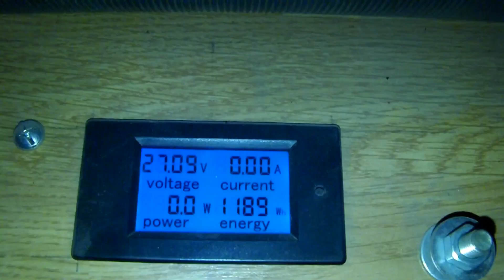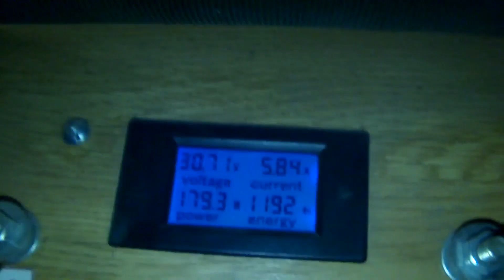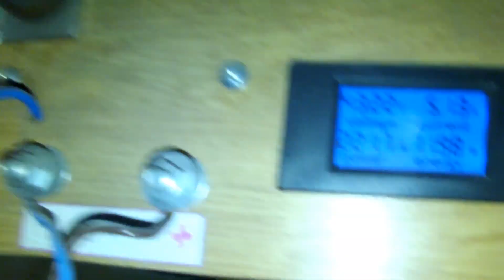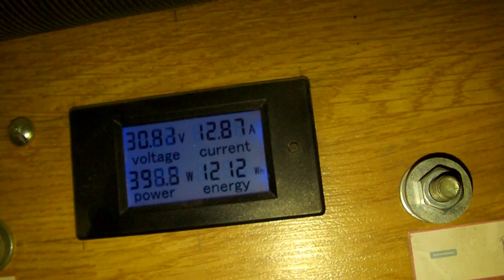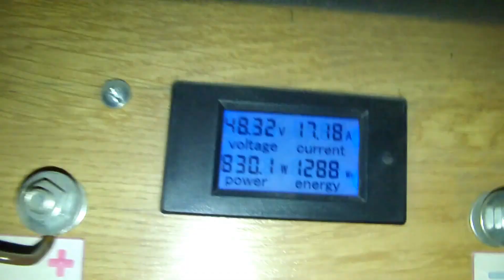Ошибки при изготовлении генераторов,технические решения, идеи, тесты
Большинство ошибок при изготовлении генераторав можно избежать  посмотрев ролик. Если у кого и возникают вопросы  звоните, пишите, всем адекватным я всегда постараюсь ответить.
Пишите комментарии, мне интересны Ваши наработки и Ваше   мнение.
Хотите получать доход от покупок с Китая, регистрируйтесь .Проверено, все работает!